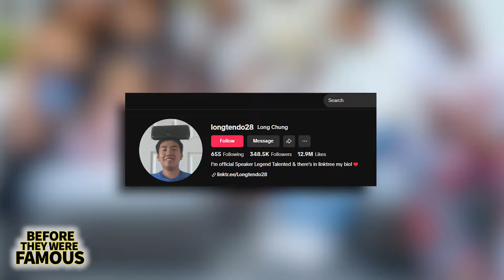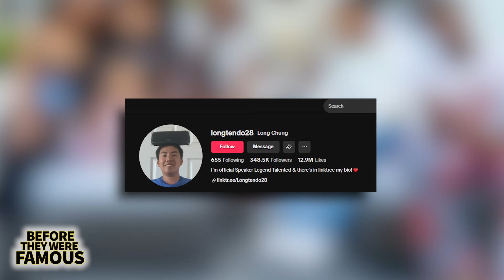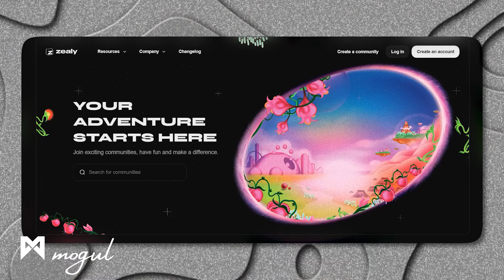Longtendo | Toronto Icon Known as Speaker Legend | Before They Were Famous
In this video, we explore the story of LongTendo, also known as Long Chung, the Toronto icon famous for balancing a speaker on his head while dancing through downtown Guelph. From a passionate street performer to a viral TikTok sensation, LongTendo has amassed over 220,000 followers and millions of likes, gaining recognition for his unique talents and collaborations with other influencers. We’ll dive into his rise in the social media scene, his memorable performances, and what it took for him to become Guelph’s “Speaker Legend” in "Before They Were Famous."